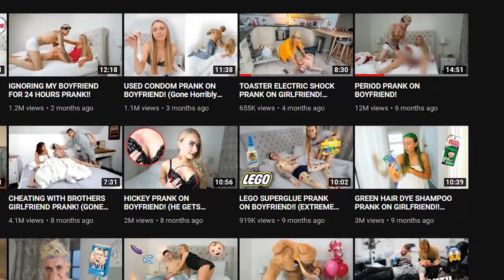This YouTube PRANKSTER Took it TOO FAR | Tearing into Robinbirrell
Welcome to my latest commentary video. In today's video we will be talking about Robin Birrell (robinbirrell) who runs a YouTube channel. Robin Birrell and his girlfriend Emma's content consist of them pranking each other over and over again.

robin birrell, robinbirrell, pranks, youtube pranks